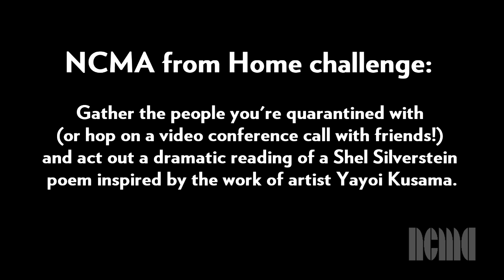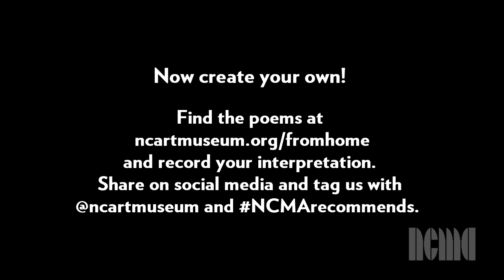NCMA Recommends: Kusama/Dramatic Reading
In the spirit of LIGHT OF LIFE, we invite you to connect with those with whom you are sheltering in place to deliver a dramatic interpretation of a Shel Silverstein poem that resonates with Kusama’s “infinity room.”

Watch these examples, using Silverstein's "Invitation," "Magic," and "The Search," and then record your interpretation. Share on social media and tag us with @ncartmuseum and NCMArecommends.